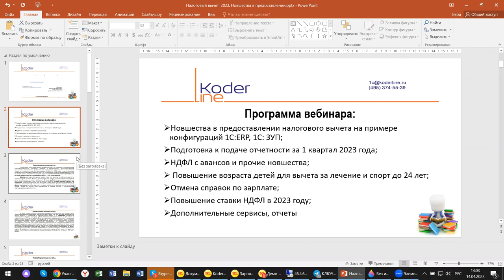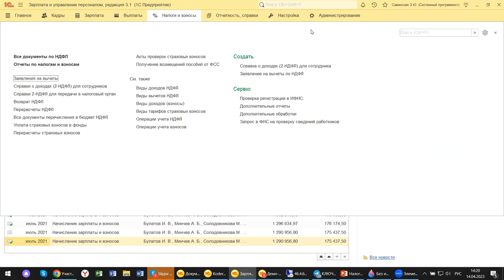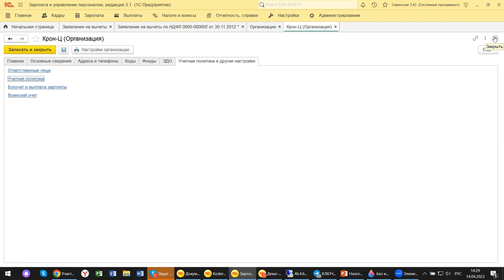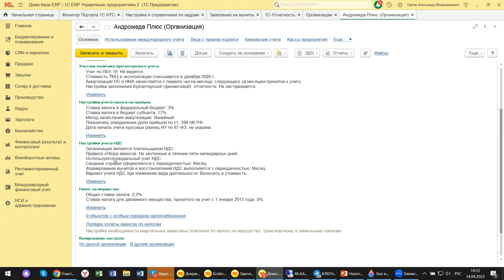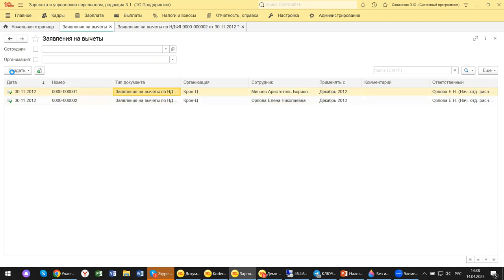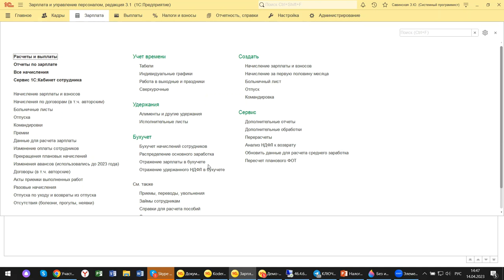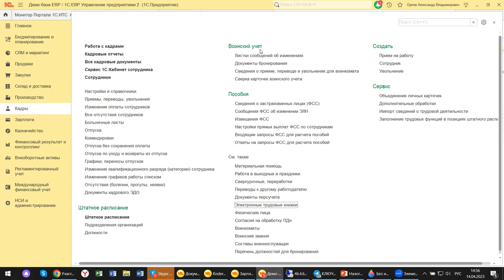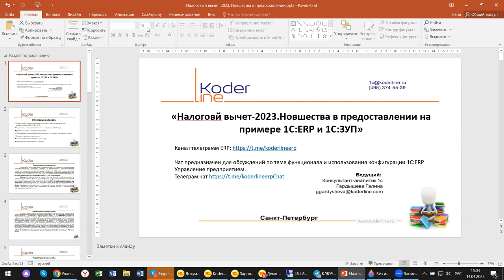Вебинар «Налоговый вычет 2023. Новшества в предоставлении на примере 1С:ERP и 1С:ЗУП»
Компания «Кодерлайн» провела вебинар «Налоговый вычет 2023. Новшества в предоставлении на примере 1С:ERP и 1С:ЗУП»

Ведущая: Гардышева Галина - консультант-аналитик 1С:ЕRР

Описание
Прошло уже 3 месяца 2023 года, но вопросов у бухгалтеров, работающих с зарплатой, все-равно остается много. Так как изменения 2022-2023 коснулись многих разделов учета, то и имущественный вычет тоже претерпел изменения. Сегодня, когда предприятия готовят отчетность и за 2022 год и за первый квартал текущего года, рассмотрим тонкости работы с имущественным вычетом на примере 1С:ERP, 1С: ЗУП.

Программа
1.       Новшества в предоставлении налогового вычета на примере конфигураций 1С:ERP, 1С: ЗУП;

2.       Подготовка к подаче отчетности за 1 квартал 2023 года;

3.       НДФЛ с авансов и прочие новшества;

4.       Повышение возраста детей для вычета за лечение и спорт до 24 лет;

5.       Отмена справок по зарплате;

6.       Повышение ставки НДФЛ в 2023 году;

7.       Дополнительные сервисы, отчеты.